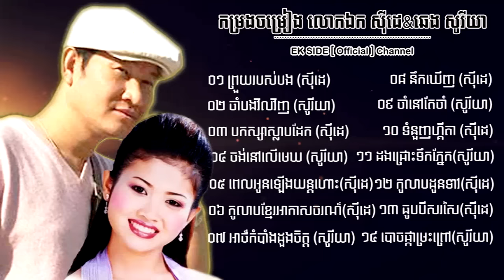ចំរៀងជ្រេីសរេីស - វ៉ុល ០៦ - ឯក សុីដេ & ឆេង សូរីយា | EK SIDE - Authorized Collection Vol. 06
កំពូលមនោសញ្ចេតនា លោកឯក សុីដេ ឆេង សូរីយា
ព្រួយរបស់បង,ចាំបងវិលវិញ,បក្សាស្លាបដែក,ចង់នៅលេីមេឃ,ពេលអូនឡេីងយន្តហោះ,កូលាបខ្មែរអាកាសចរណ៍,ចាំនៅតែចាំ,អាថ៍កំបាំងដួងចិត្ត,ទំនួញហ្គីតា,ដងជ្រោះទឹកភ្នែក,ធូបបីសរសៃរ,បាចផ្កាម្រះព្រៅ ។

Song's History:
(Sidé ÈK covered Khmer Old Songs)
This is a combination of 14 old songs to put in all listeners' memory of a sweet souvenir. These songs are re-arranged and re-sung by Mr. Chhay Samet and MR. Noun Narith, sung by Chheng Soriya and EK SIDE- the Cambodian later generation singer who does love, protect, and develop the Khmer Old Songs by re-arrange and keep in original arrangements, and dubbed in the studio of the Chlang Den Production.

Sincerely yours!